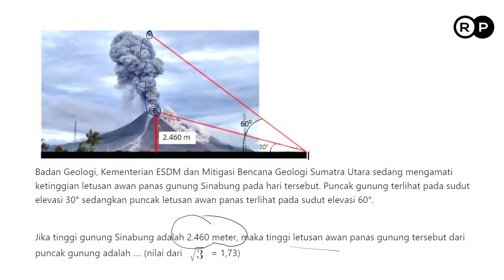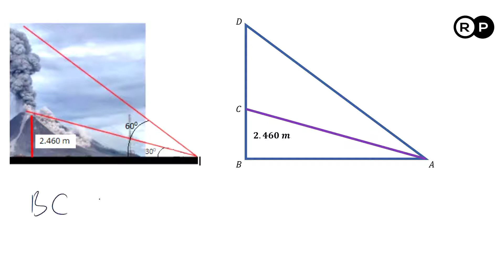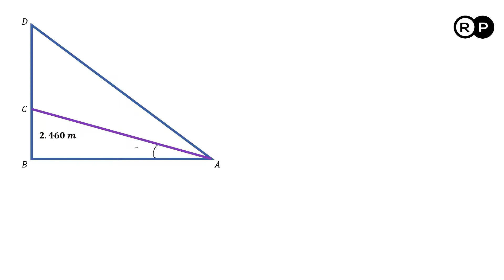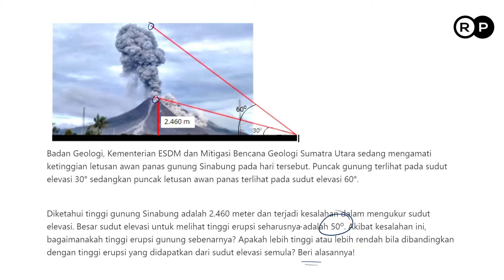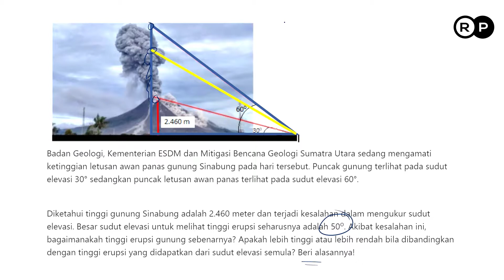𝐏𝐄𝐌𝐁𝐀𝐇𝐀𝐒𝐀𝐍 ASESMEN KOMPETENSI MINIMUM 𝑵𝑼𝑴𝑬𝑹𝑨𝑺𝑰 TRIGONOMETRI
Video ini membahas tentang Pembahasan Soal Asesmen Kompetensi Minimum bagian Numerasi Trigonometri untuk menghitung tinggi gunung.

Soal diambil dari . Silakan coba soal-soal AKM AN dari web kemendikbud ini.

Badan Geologi, Kementerian ESDM dan Mitigasi Bencana Geologi Sumatra Utara sedang mengamati ketinggian letusan awan panas gunung Sinabung pada hari tersebut. Puncak gunung terlihat pada sudut elevasi 30° sedangkan puncak letusan awan panas terlihat pada sudut elevasi 60°. Jika tinggi gunung Sinabung adalah 2.460 meter, maka tinggi letusan awan panas gunung tersebut adalah .